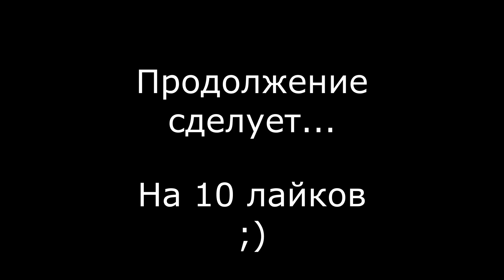Странный таксист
👻 | Я в дс: 👋 [RB] VADIS#4571
теги (их не надо читать) Boblox roblox senchoustop роблокс роблокс Roblox Roblox roblox
роблокс, мем, мемный монтаж, клэдис, qwexx, боблокс, мемное видео, мемы , мем, мемный режим , мемный роблокс, rofl, рофл, рофлы, rofls,  Медис, Вадис.